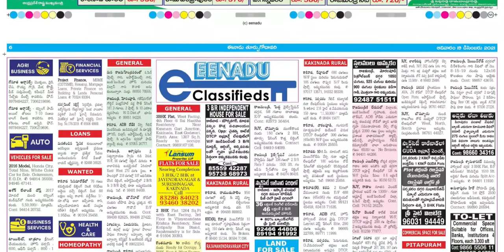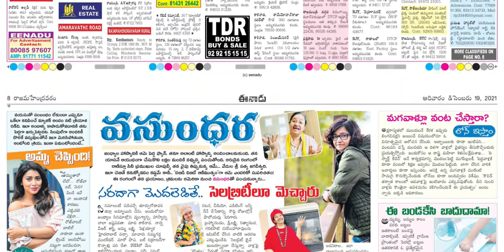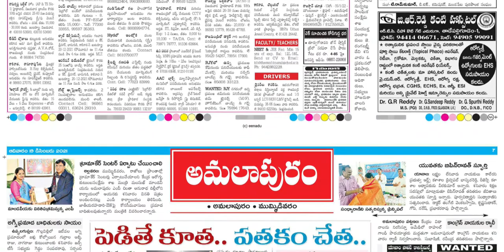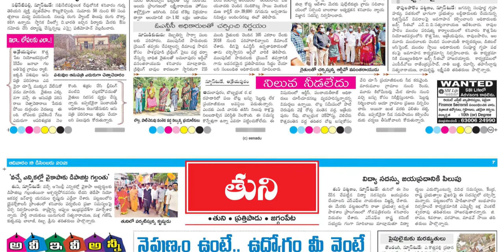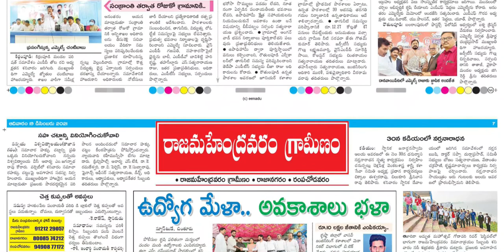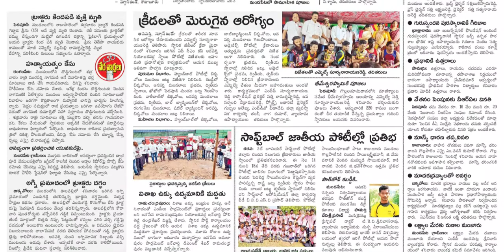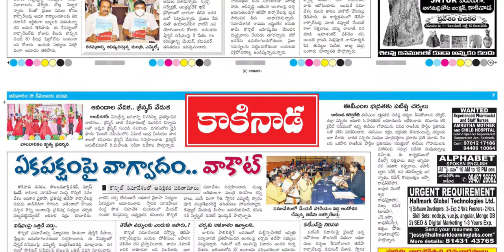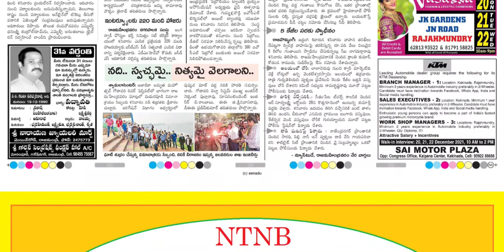EENADU EAST GODAVARI DISTRICT 19 DECEMBER 2021 SUNDAY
Telangana news
Ap news
Cricket news
Sports news
Cinema news
Bussines newspaper
Crime news
Chaduvu paper
Education newspaper
Eenadu antharyaami
Antharyami eenadu
Telugu antharyaami
Apprentice jobs
Vasundara paper
Eenadu vasundara
Eenadu karimnagar
Haaybujji paper
Prathiba
Eenadu pratibha newspaper
Prathiba paper
New intiatives by politicians
Telugu news
Gk questions